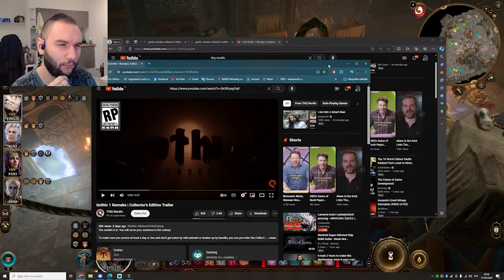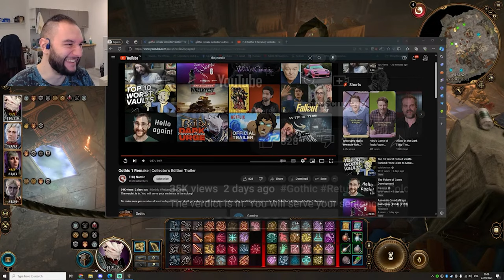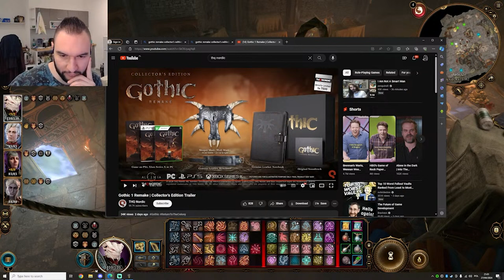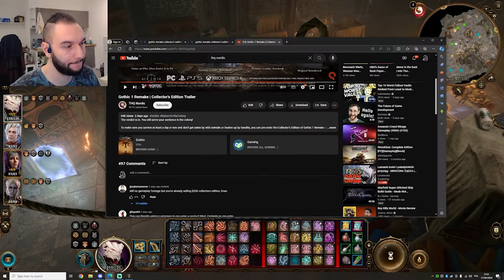Edycja kolekcjonerska Gothic Remake to żart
Edycja kolekcjonerska wyczekiwanego przez fanów Gothic Remake to żart. Kosztuje 900 zł, dostajemy jakieś śmieszne pierdoły z aliexpress, a nawet nie wiadomo jak gra będzie finalnie wyglądać ani kiedy mieć premierę. THQ Nordic rzuca się na hajs zanim gracze zorientują się, że gra będzie niewypałem...